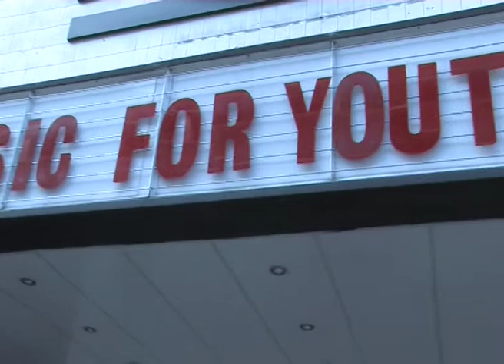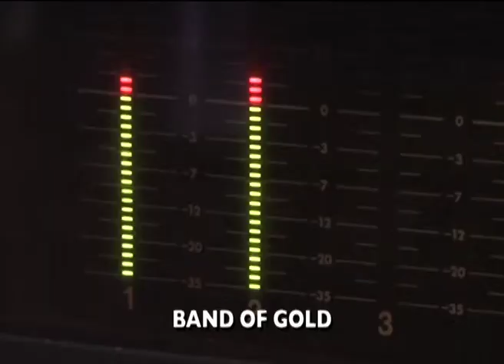Stacey Jackson - Music For Youth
Stacey Jackson in Birmingham, with charity Music For Youth.

Jackson's album "Upside Down" was released in October 2009 and is a collection of remixed Motown covers, some of which feature children who have previously performed at Music For Youth's Schools Proms. All profits from the sales of "Upside Down" went to Music For Youth.